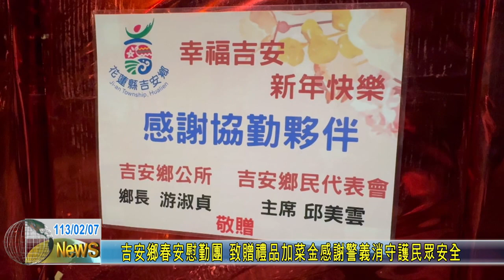20240207 02 吉安鄉春安慰勤團 致贈禮品加菜金感謝警義消守護民眾安全